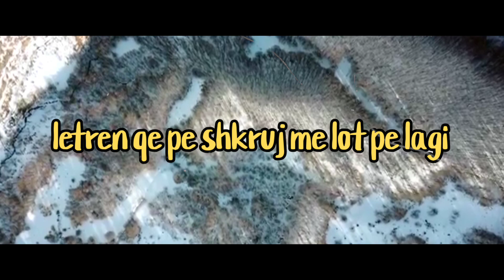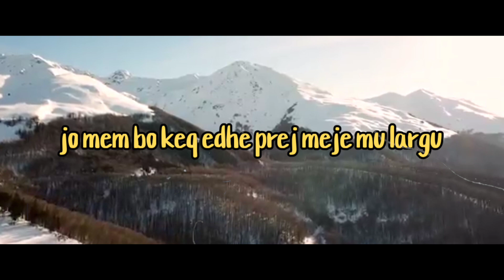GJIMY - JETA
GJYMI - JETA

✅ Powered by ikonë
🖋️ Lyrics by Gjymi
🎹 Produced by SkyStudio